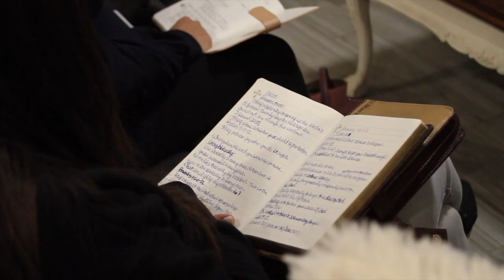How To Win The Fight of Faith Pt. 3